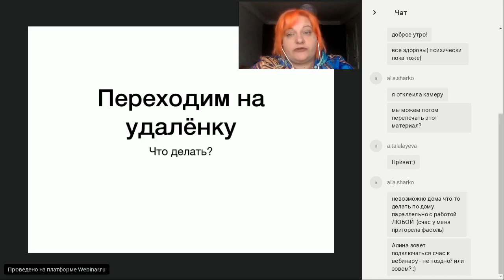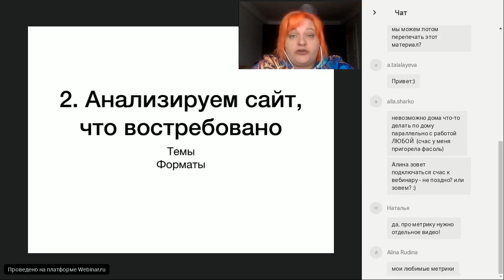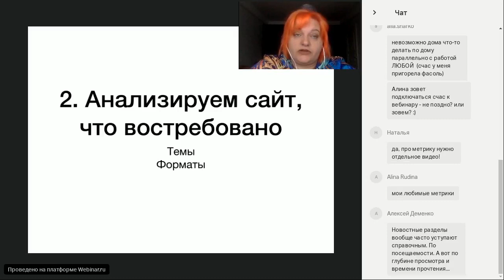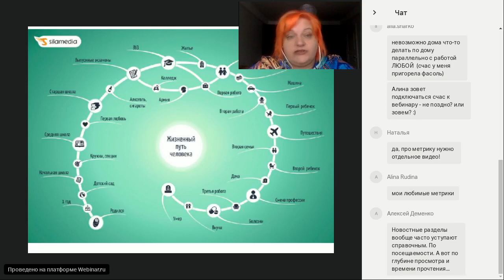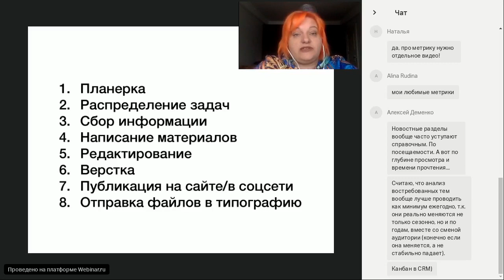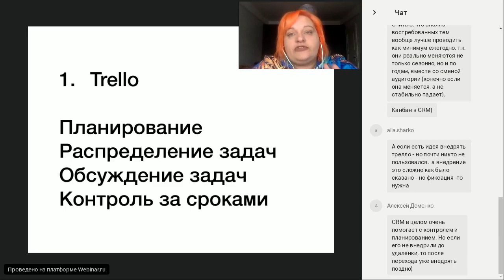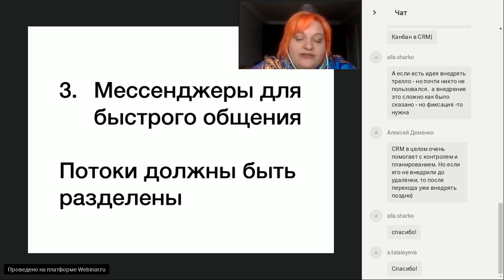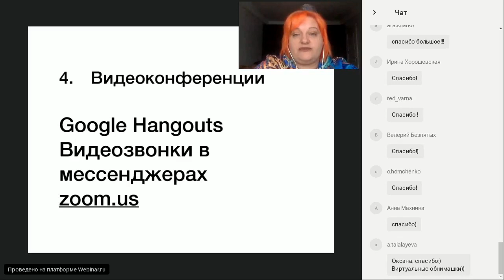Как наладить удалённую работу в редакции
самаярыжая не будет заваливать вас ссылками на инструменты, которые помогут вам настроить удалённую работу. Конечно, потому что самые важные собраны вот

На вебинаре мы говорили в первую очередь о «гуманитарной стороне» внезапного перехода на удаленную работу. О том, что в первую очередь надо думать не о сервисе для видеозвонков, а о медиапродукте, который выпускает редакция.